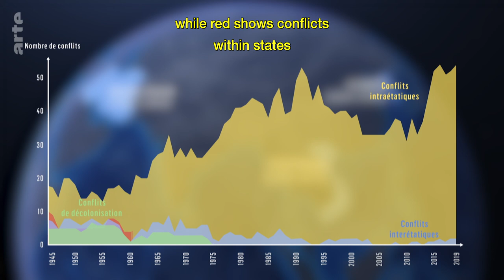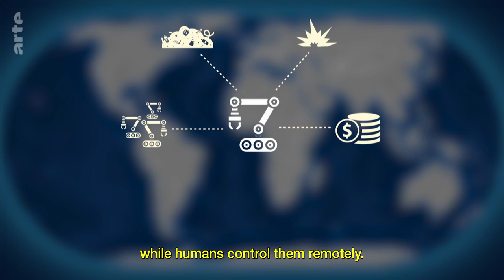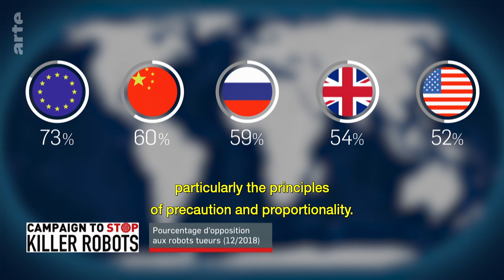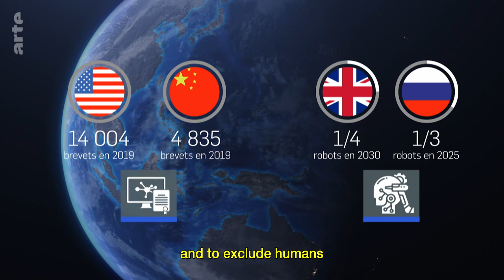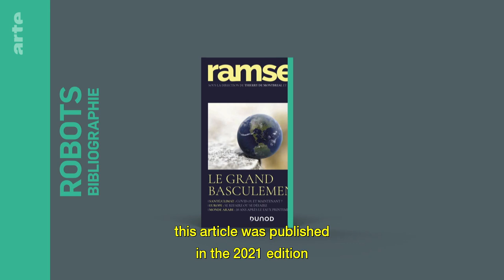21st Century Warfare I ARTE.tv Documentary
Warfare has evolved with the professionalisation of armies, the refusal of public opinion to see their soldiers sacrifice their lives in distant lands, and the emergence of new technologies such as artificial intelligence, robots and other drones.

00:00 Mapping the World intro
00:22 American soldiers leaving Afghanistan
01:23 Map of Global Conflicts
02:45 Major powers acting as world police
03:23 Robots in warfare
03:58 Use of drones in war
04:40 The changing face of war
06:16 Artificial Intelligence and ethics
08:00 Countries with the biggest defence budgets
09:33 Global nations and robotization
11:00 Conclusion

21st Century Warfare I ARTE.tv Documentary